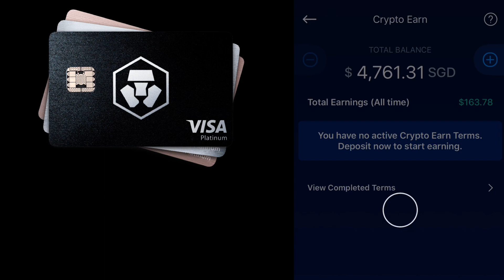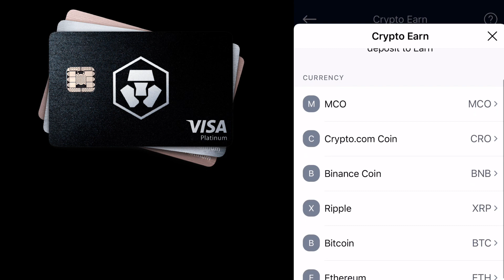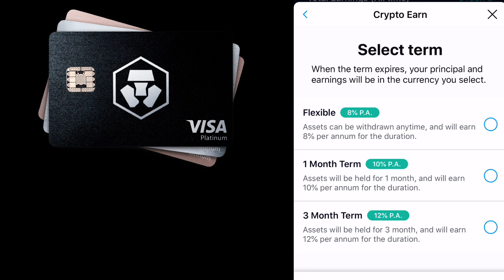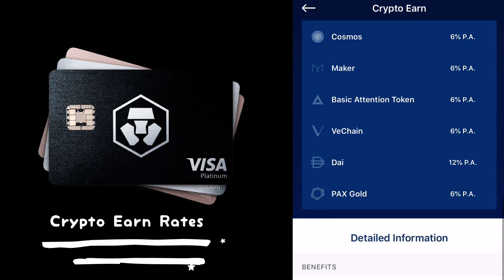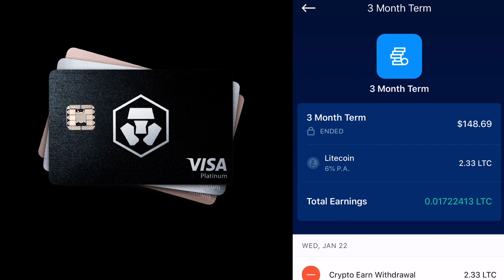How to Stake on CRYPTO.COM “crypto earn” and EARN passive INTEREST | Tutorial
Here is a video review how crypto earn works in Crypto.com and the rates you can earn if you start staking your cryptocurrencies on the application.

✅ Invite code: wandereview